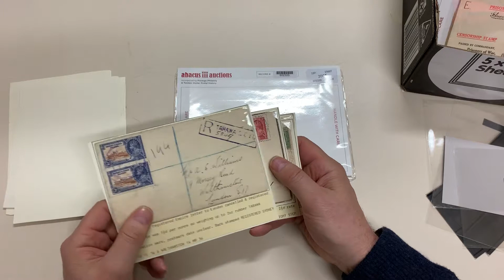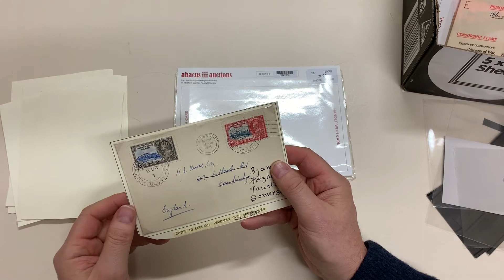Auction 235 Lot 2005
1935 KGV Silver Jubilee frankings including 1) to Australia with 1d & KGV 1½d tied '.../POST OFFICE/ABAIANG/...' undated h/s; 2) to USA with 1½d strip of 4 tied poor '.../G.P.O./BERU ISLD/...' undated h/s with hand-drawn "R/1275/Beru" boxed marking; 3) to Perth with 3d single tied '.../BUTARITARI/10MAY38/P.O./...' cds & 'R/BUTARITARI/G.&E.I.C./No. ..' cachet, taxed "3" with Australian 3d Postage Due; 4) to USA with 1½d pair (right unit Flagstaff Double Entry Plate 6 Row 1/2) tied by two fine strikes of '.../17OC35/POST OFFICE/FUNAFUTI' cds, Tarawa transit in blue alongside; 5) to London with 3d pair tied indistinct rubber d/s but fine 'R/TARAWA G.E.I.C.' cachet alongside both in violet; etc, condition mixed including one front only but generally fine. (Qty 9)